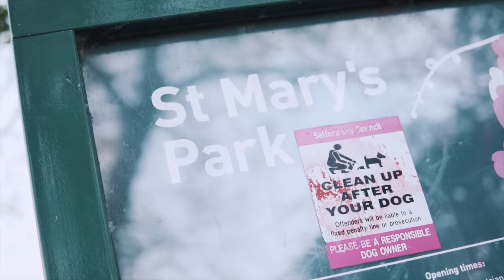Binz - Reminiscing [Music Video] Link Up TV